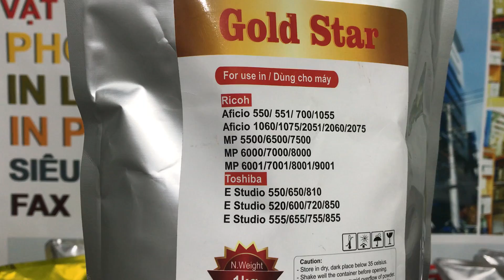[ duclan.vn ] Mực GOLDSTAR Dùng cho máy photo Toshiba E855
Mực gói GOLD STAR chuyên dùng cho các dòng máy photo Toshiba
Được nhập khẩu và phân phối bỡi Công Ty TNHH Một Thành Viên Đức Lan
Mực GOLD STAR được đánh giá là dòng mực tương thích chất lượng cao, chất lượng ổn định, giá thành cạnh tranh được dùng phổ biến trên thị trường Việt Nam, chất mực đen đậm, ít rớt mực .. Tương thích cho nhiều dòng máy trên thị trường Việt Nam.

 Màu Mực: Màu đen
 Trọng Lượng: 1000g
 Bản copy: khoản 30.000 đến 40.000 bản copy độ phủ 5%
 Chú Ý : Lắc đều trước khi sử dụng, Không để mực ở những nơi ẩm thấp, những nơi có nhiệt độ cao, nhiệt độ tốt nhất để bảo quản mực là 20 – 40 độ C

Mực GOLD STAR Nên sử dụng cho cho các dòng máy sau
Mực gói GOLD STAR dùng cho máy Toshiba e-Studio 550/ 650/ 810
Mực gói GOLD STAR dùng cho máy Toshiba e-Studio 520/ 600/ 720/ 850
Mực gói GOLD STAR dùng cho máy Toshiba e-Studio 523/ 603/ 723/ 853
Mực gói GOLD STAR dùng cho máy Toshiba e-Studio 555/ 655/ 755/ 855
Mực gói GOLD STAR dùng cho máy Toshiba e-Studio 556/ 656/ 756/ 856
Mực gói GOLD STAR dùng cho máy Toshiba e-STUDIO 557/657/757/857

CÔNG TY TNHH MỘT THÀNH VIÊN ĐỨC LAN
Địa chỉ: 149 Võ Văn Tần, Phường 6, Quận 3, TP.HCM